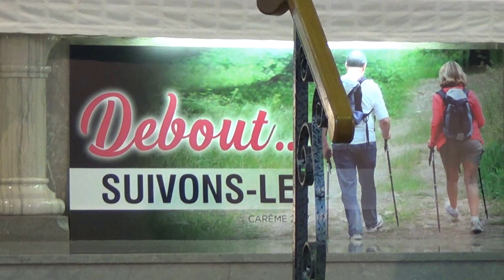Homélie de l'abbé Jacques Lamoureux 5 mars 2017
Homélie de l'abbé Jacques Lamoureux, prêtre-pasteur à Saint-Hyacinthe. Qu'est-ce qui prend trop de place dans notre valise ? Faisons le tri.